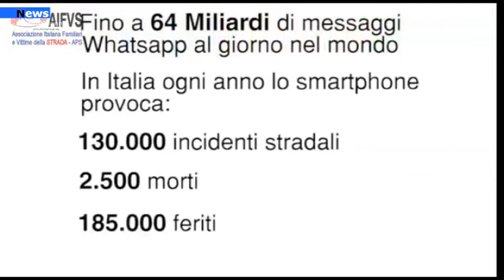Cilento, Il 21 novembre la Giornata nazionale vittime della strada. Il video di sensibilizzazione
“Le strade raccontano storie. Perché siano a lieto fine, miglioriamo la sicurezza stradale”